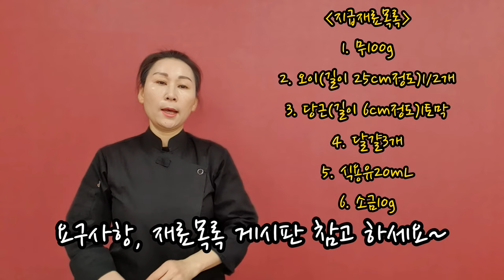재료썰기 한식조리기능사 합격비법 _ 명성요리제과제빵학원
★한식조리기능사
☆재료 썰기(시험시간 : 25분)
★요구사항
  ※ 주어진 재료를 사용하여 다음과 같이 재료 썰기를 하시오.
  가. 무, 오이, 당근, 달걀지단을 썰기 하여 전량 제출하시오. (단, 재료별 써는 방법이 틀렸을 경우 실격)
  나. 무는 채썰기, 오이는 돌려깍기하여 채썰기, 당근은 골패썰기를 하시오.
  다. 달걀은 흰자와 노른자를 분리하여 알끈과 거품을 제거하고 지단을 부쳐 완자(마름모꼴)모양으로 각 10개를 썰고, 나머지는 채썰기를 하시오.
  라. 재료 썰기의 크기는 다음과 같이 하시오.
      1) 채썰기 - 0.2cmx0.2cmx5cm    2) 골패썰기 - 0.2cmx1.5cmx5cm
      3) 마름모형 썰기 – 한 면의 길이가 1.5cm

☆지급재료목록
1.무100g
2.오이(길이 25cm정도)1/2개
3.당근(길이 6cm정도)1토막
4.달걀3개
5.식용유20mL
6.소금10g